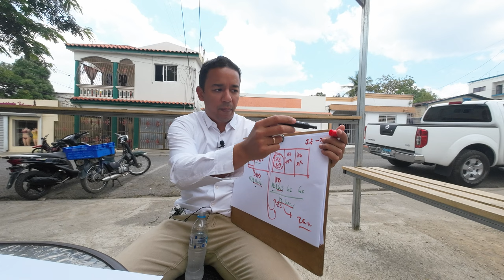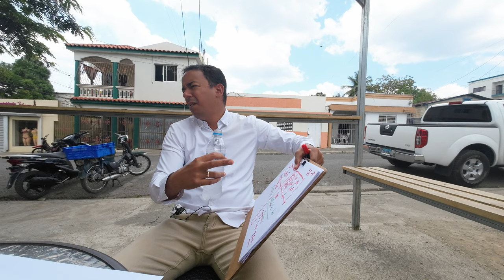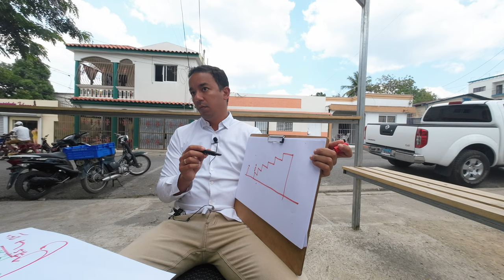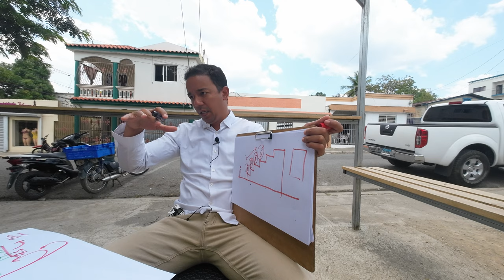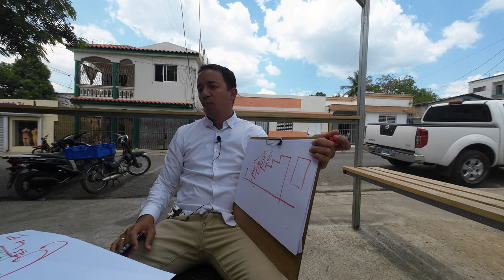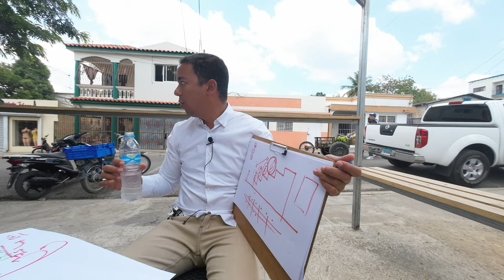🔴🇩🇴 ¡Descubre el Cáncer de la Rentabilidad! Mi Opinión Reveladora Pt.10 | Arquitecto Calderon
¡Prepárate para una revelación impactante! En este video, te presento mi opinión sincera y reveladora sobre el "Cáncer de la Rentabilidad". ¿Has notado cómo tus inversiones y negocios no están generando los ingresos esperados? ¿Te has preguntado por qué parece que tus esfuerzos no están siendo recompensados como deberían? ¡La respuesta puede estar en el cáncer que afecta a la rentabilidad!

En esta reveladora exposición, analizaré en profundidad los factores que están socavando tus ganancias y obstaculizando el crecimiento de tu patrimonio. Descubrirás las señales de alarma que indican la presencia de este cáncer en tus inversiones y cómo evitar caer en sus garras.

Desde los altos costos operativos hasta la falta de diversificación y las tendencias económicas desfavorables, exploraré cada uno de los aspectos que pueden estar debilitando la rentabilidad de tus proyectos. Además, compartiré estrategias y consejos prácticos para fortalecer tus inversiones y superar los desafíos que el "Cáncer de la Rentabilidad" presenta.

No pierdas la oportunidad de conocer mi opinión reveladora sobre este tema tan relevante y aprender cómo puedes proteger tus inversiones y maximizar tus ganancias. ¡La información que compartiré contigo podría cambiar por completo tu perspectiva y ayudarte a tomar decisiones más acertadas en el futuro!

¡Prepárate para enfrentar el desafío del "Cáncer de la Rentabilidad" y lograr el éxito financiero que tanto deseas! ¡No te pierdas este video lleno de información valiosa y mi opinión sincera sobre cómo superar este obstáculo y alcanzar tus metas económicas!

Arquitecto Calderon
1. Si necesitas un Presupuesto,

🔴 ¿Hablamos?
2. Agrégame a tus contactos de Whatsapp así:      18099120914
3. Si estás en E.E.U.U. o Europa me puedes escribir ahora estamos 24 horas online todos los días.
¿Necesita programa una cita online?